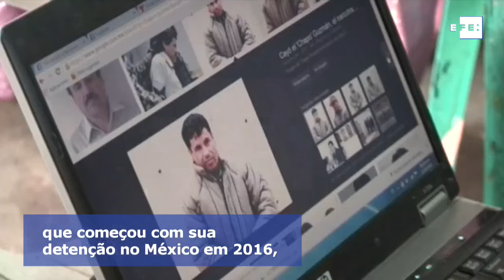Traficante "El Chapo" é condenado à prisão perpétua nos EUA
Nova York, 17 jul (EFE).- O narcotraficante mexicano Joaquín Guzmán, mais conhecido como "El Chapo", foi condenado nesta quarta-feira à prisão perpétua e mais 30 anos "simbólicos" sem condicional por um Tribunal Federal de Nova York, sentença que põe fim a um longo processo judicial que começou com sua detenção no México em 2016, seguida pela extradição aos Estados Unidos um ano depois.

INCLUI IMAGENS DE ARQUIVO